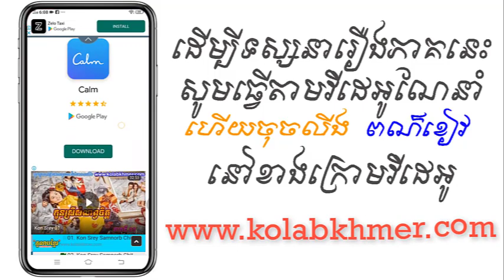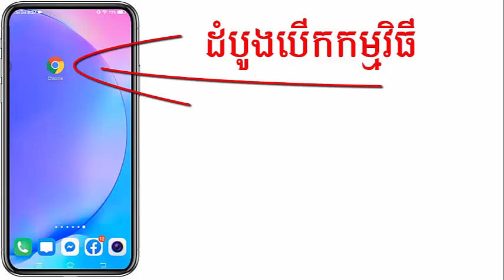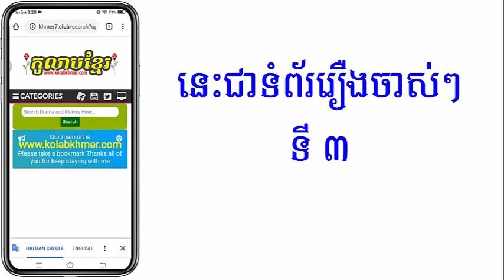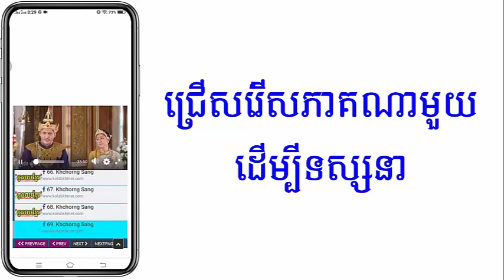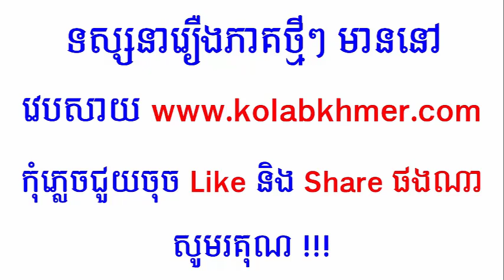(ភូមិខ្មែរ-Phumikhmer) Nak Bonrer Hiso អ្នកបម្រើហាយសូ